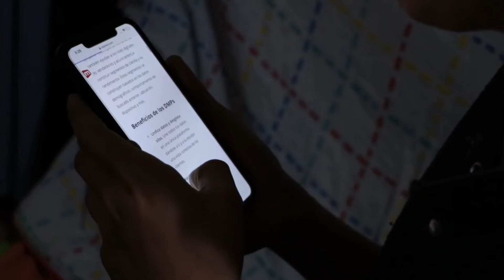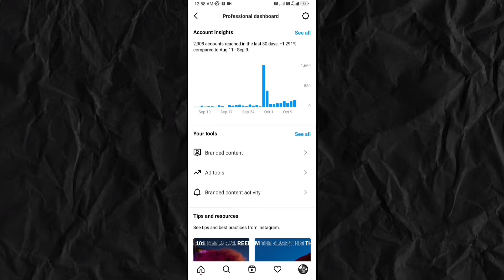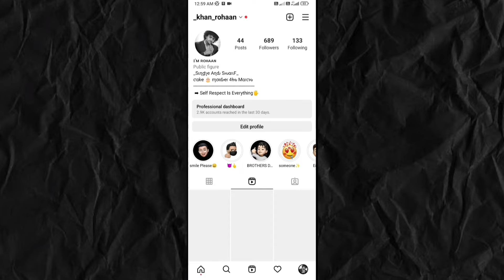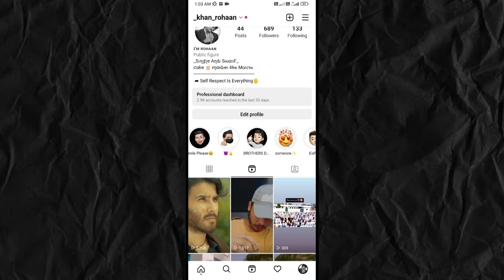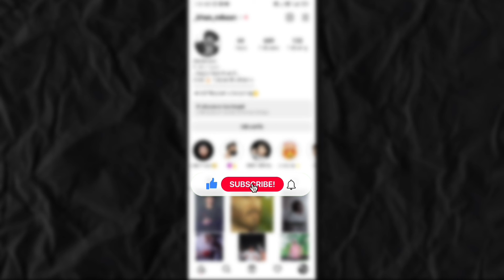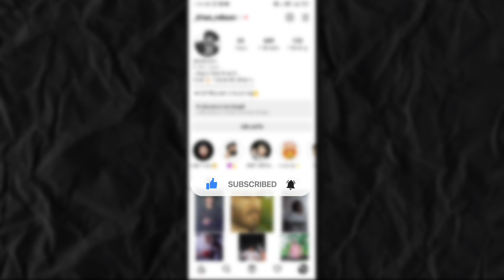Instagram Account Reach Kya Hai 🤔 | Instagram Reach Kya Hota Hai | Instagram Reach Se Kya Hota Hai?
Channel Owner :- Khan Rohaan

Video Topic :- So Hey Watt's Up Guy's Kaise Ho Aap Sab I Hope Aaplog Acche Honge So Guys Toh Maine Aaj Ke Iss Video Pe Btaya Hai Ki Instagram Account Reach Kya Hota Hai Iske Kya Fayede Hai Agar Aap Janna Chahte Ho Toh Video Ko Pura End Takk Dekho♥.

1. instagram account reach kya hai
2. instagram reach kya hota hai
3. instagram reach se kya hota hai
4. rate instagram kya hota hai
5. instagram account reach kaise dekhe
6. instagram account reach kaise badhaye 2022
7. instagram reach check
8. instagram reach increase kaise kare
9. instagram reach down problem
10. how to increase reach on instagram telugu